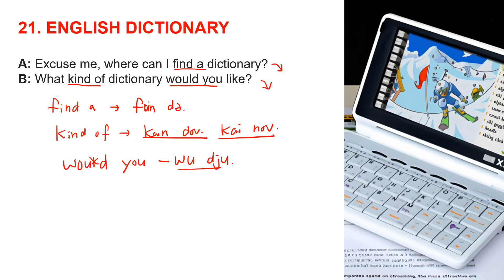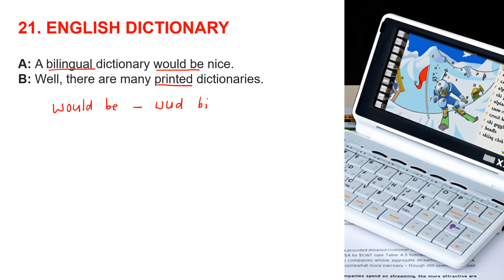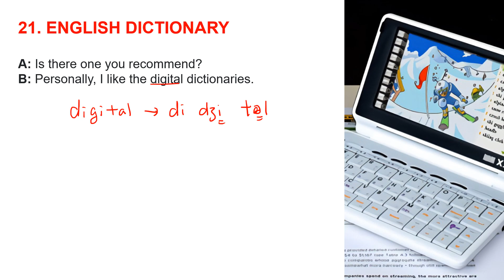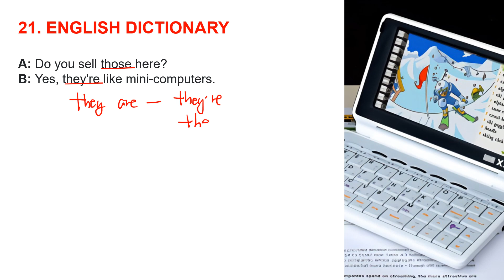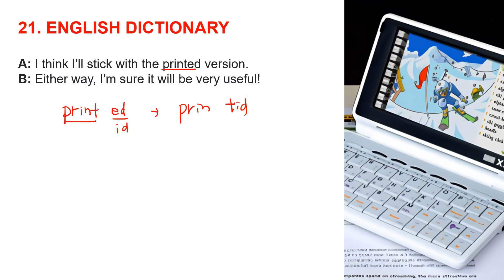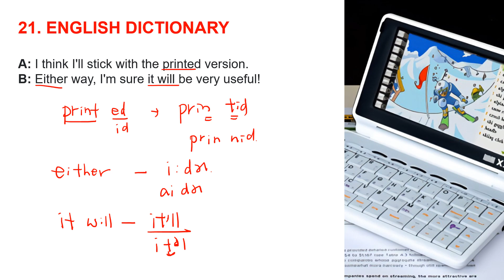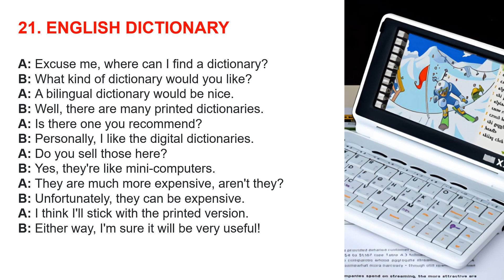Conversation and Pronunciation 21